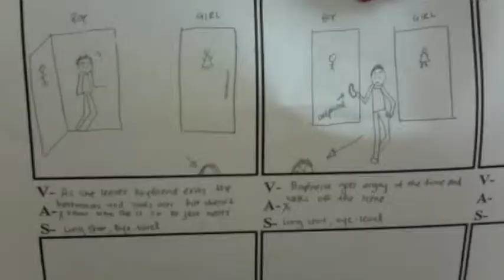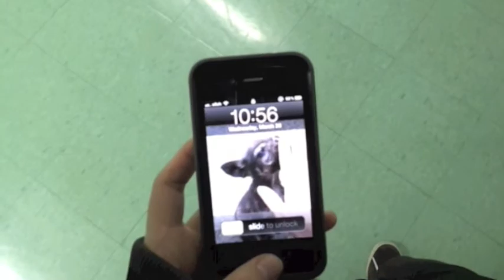Directing Attention: Handing Off Motion - Master Shots Film Tutorial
Content from Master Shots: Advanced Camera Techniques to Get an Expensive Look on Your Low-Budget Movie by Christopher Kenworthy